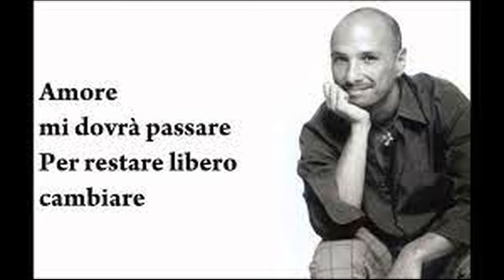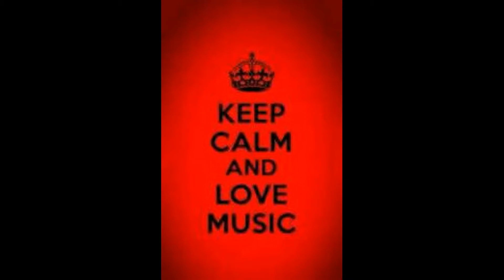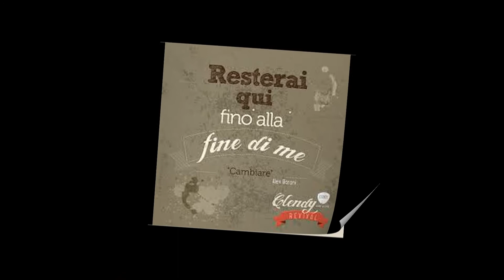CarlSax Cover - Alex Baroni - Cambiare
Sax Contralto